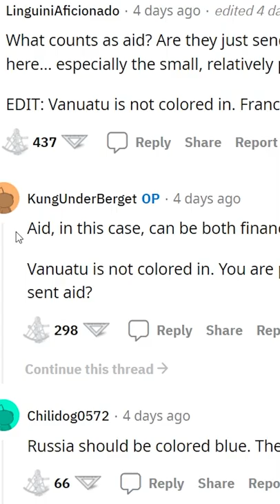Every Country Helping Ukraine